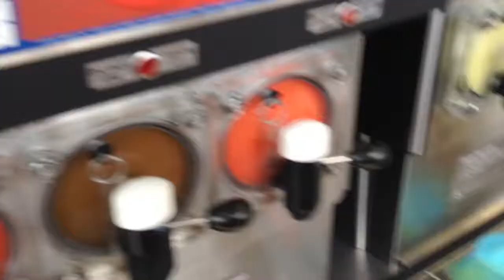I jumped of my roof into the pool! (Vlog)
And I'll se you next time